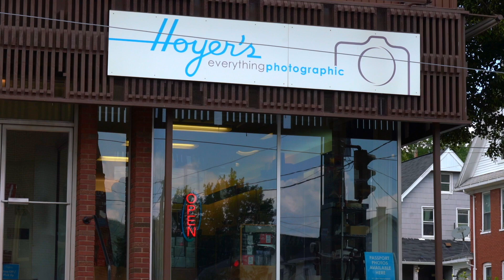15 years volunteering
After 15 years of volunteering for the Little League World Series, usher Elaine Willibey from Ohio, has decided to retire. The Sun-Gazette interviewed her recently at the Original League.